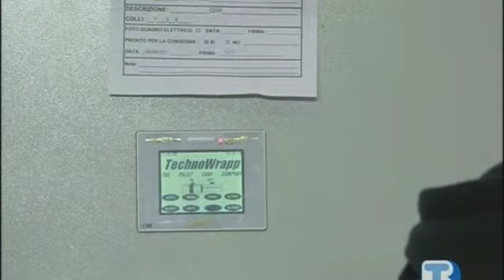Telebelluno Obiettivo Industria 2011 - Technowrapp ospita le scuole superiori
Technowrapp apre le porte ai ragazzi degli istituti tecnici superiori e presenta loro i vari dipartimenti dell'azienda per avvicinarli al mondo del lavoro. Il 30 novembre 2011 Telebelluno ha mandato in onda nel programma Obiettivo Industria il servizio, il quale contiene l'intervista a Davide Ceccarelli, Amministratore Delegato di Technowrapp che parla dell'importanza della formazione tecnica per i ragazzi e soprattutto dell'importanza della capicità di lavorare in team.

Technowrapp è nata nel 2002, dall'esperienza ventennale di tecnici e commerciali del settore, per produrre avvolgitori automatici con film estensibile per carichi palettizzati.

La gamma di produzione comprende macchine fasciapallet a piattaforma rotante, a braccio rotante e ad anello rotante con e senza copertura superiore del carico. Ad integrazione degli avvolgipallet vengono prodotti i trasportatori motorizzati a rulli e catene e tutti i dispositivi per la movimentazione dei carichi palettizzati: piattaforme rotanti, deviatori, sovrappositori, navette su rotaia.